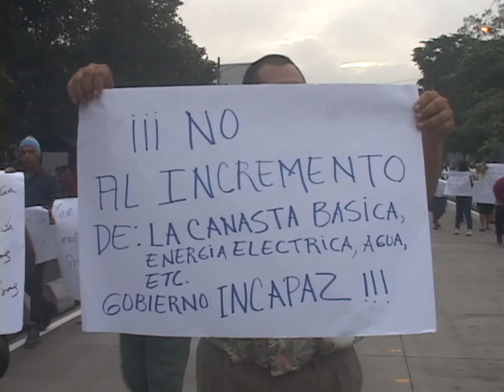DIPUTADOS REACCIONES PROTESTAS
Son diferentes sectores los que mantienen al gobierno en la mira y amenazan con realizar más protestas para exigir mejores condiciones de vida argumentando que la situación esta descontrolada.